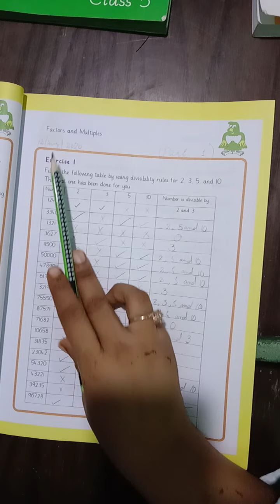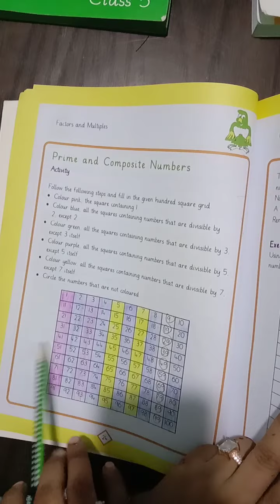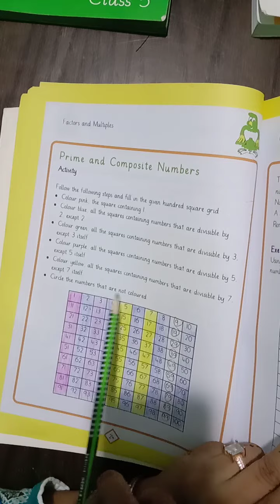Math Factors and Multiples Part 1 Class 4